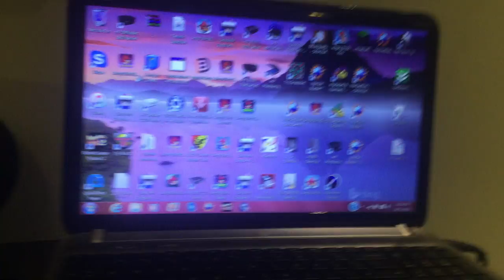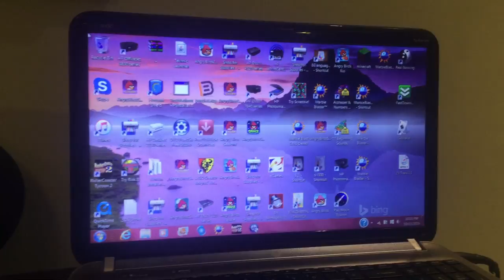jax car wash